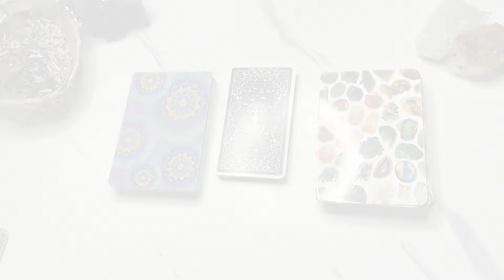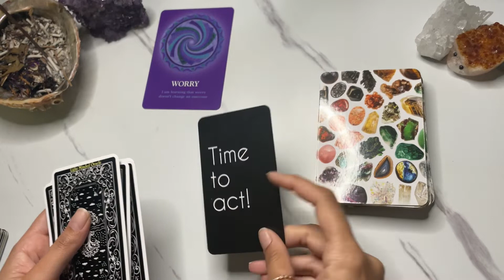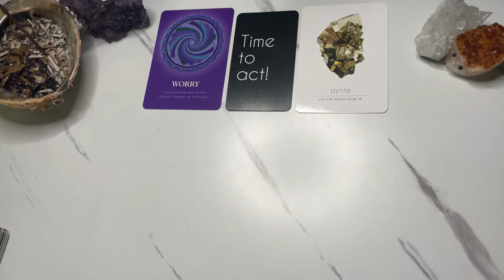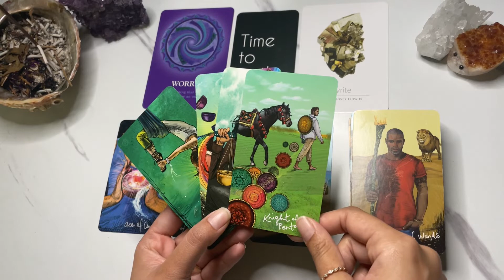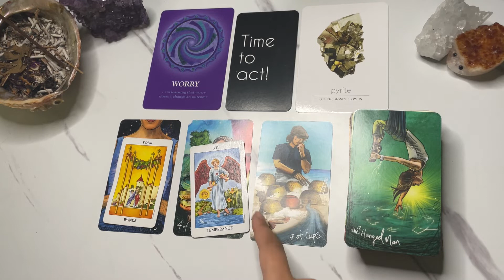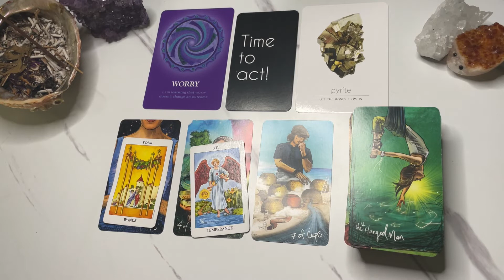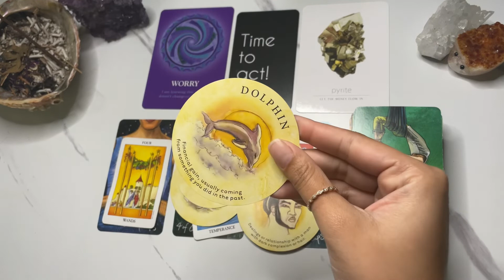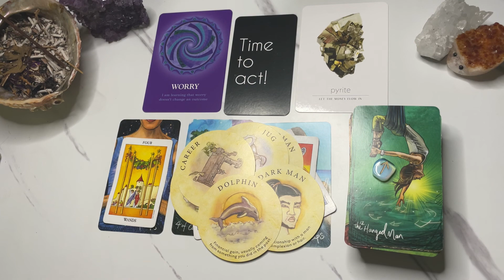Ophiuchus 🌟 Let the money flow in 💸💕🚀 rune stone & Tarot Reading| January 2022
HUGE thank you ❤️ to the following Patrons over on